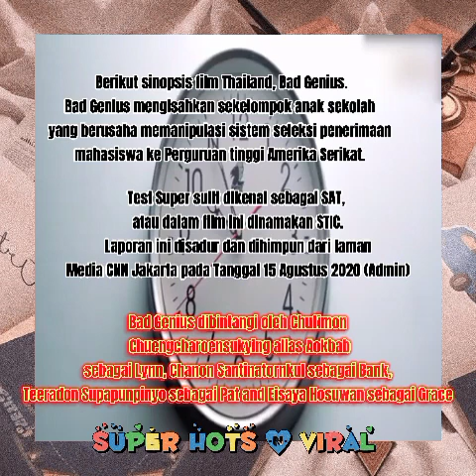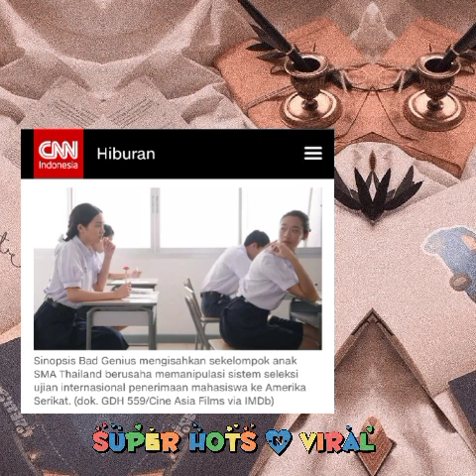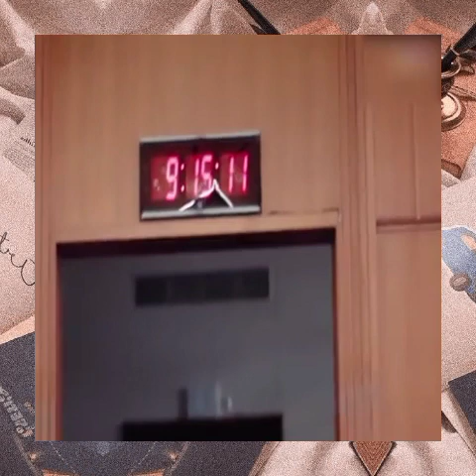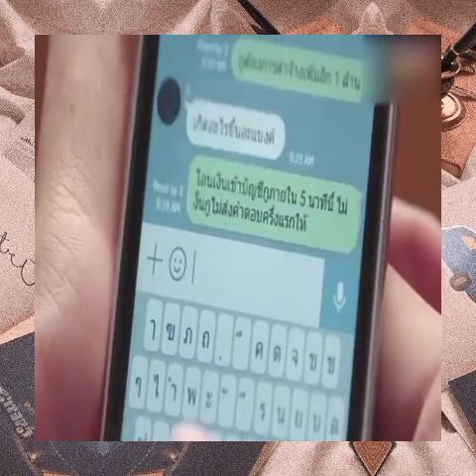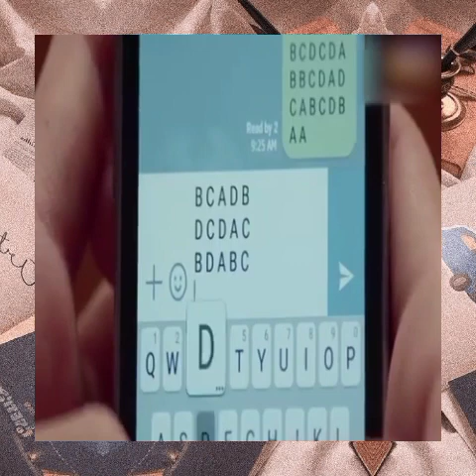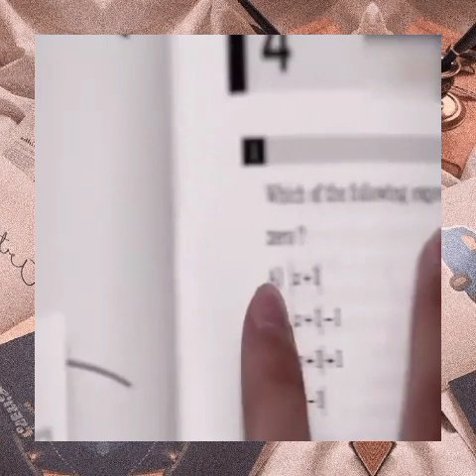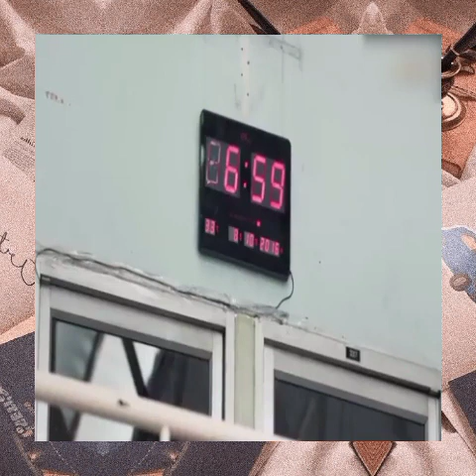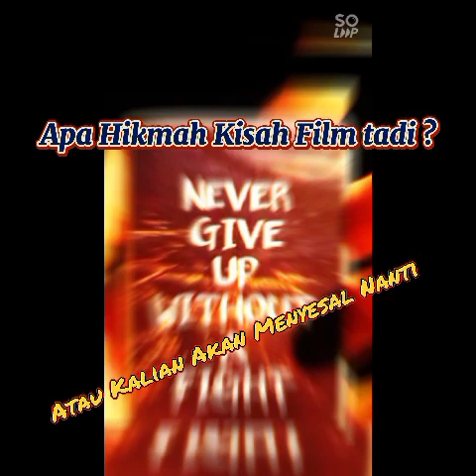BestMovieofThai|Kisah Nyata Sekelompok Siswa SMA Berkonspirasi Radikal dan Liar Agar Lulus Test SAT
Dear All Parents Teacher and Student

Film Thailand Bad Genius telah tayang di bioskop pada 2017 lalu. Namun film heist thriller dengan pelakunya adalah anak SMA ini masih layak jadi rekomendasi kala PSBB. Berikut sinopsis film Thailand, Bad Genius.

Bad Genius mengisahkan sekelompok anak sekolah yang berusaha memanipulasi sistem seleksi penerimaan mahasiswa ke perguruan tinggi Amerika Serikat yang dikenal sebagai SAT, atau dalam film ini dinamakan STIC.

Bad Genius dibintangi oleh Chutimon Chuengcharoensukying alias Aokbab sebagai Lynn, Chanon Santinatornkul sebagai Bank, Teeradon Supapunpinyo sebagai Pat and Eisaya Hosuwan sebagai Grace. Keempatnya diketahui tergolong pendatang baru ketika mulai terlibat dalam Bad Genius.

Ingat bahwa Semua Adegan yang dilakukan para pemain film dalam kisah nyata ini Mohon Jangan Ditiru dimanapun oleh para peserta didik kita terutama putra-putri bapak/ibu tercinta.

Terutama saat mereka ingin ikut Ujian Test Masuk Sekolah kedinasan, Universitas PTN Unggulan dan Favorit dalam negeri apalagi Test Masuk Universitas Top Dunia seperti NUS, MIT, Berkeley, Harvard, Oxford University dll.

Usai mengetahui kisah sinopsis lebih lengkap dan detail, Film yang berjudul Bad Genius ini bisa disaksikan secara streaming di Netflix.

Salam Sportivitas 🙏❤️🙏🎯
Totalitas Loyalitas Integritas Tanpa Batas

Selamat Menonton dan Menikmati🇮🇩😍
Fairplay dan Jujur itu Juara Sejati

XPERT EDUPYAD BOGOR CHANNEL
Terimakasih banyak atas Dukungan dan Kunjungan Anda.